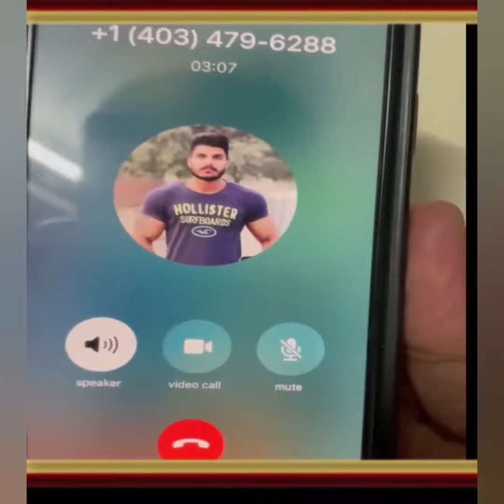sidhumoosewala death Threat call's 📞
very bad news